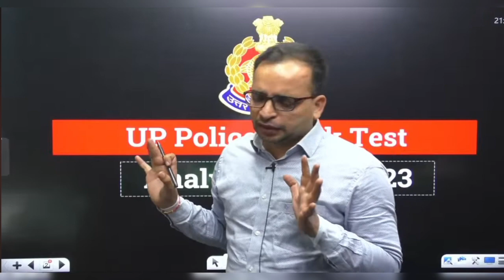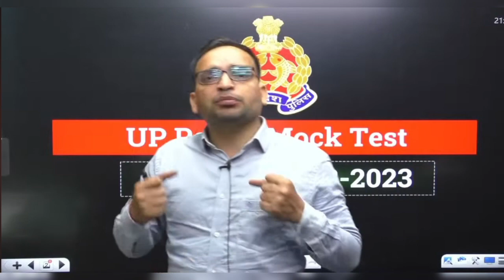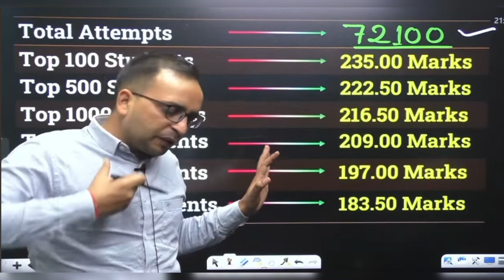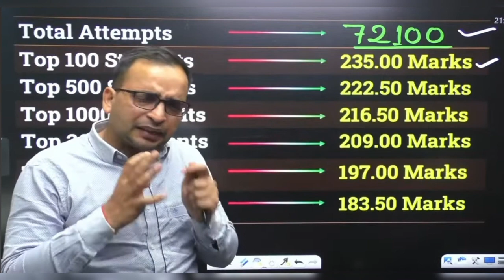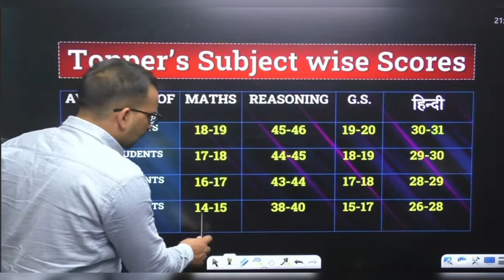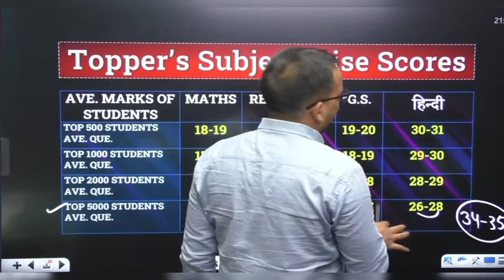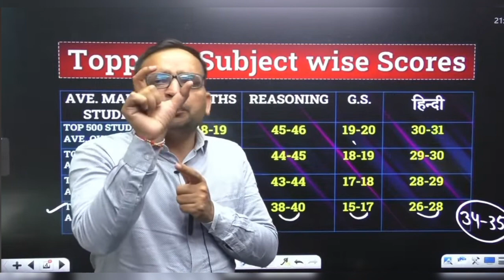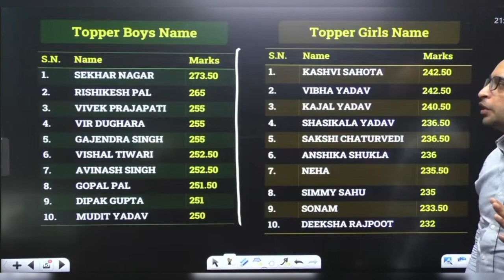Up police 2023,Upp Constable 31 Dec Mock Test Analysis rojgar_with_ankit_ankit_bhati_sir share 👮👮🚨